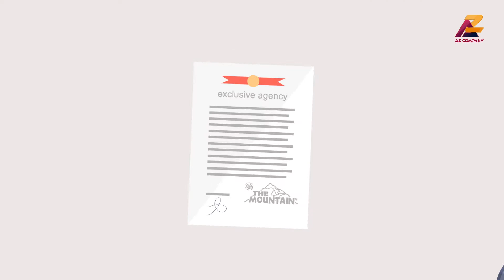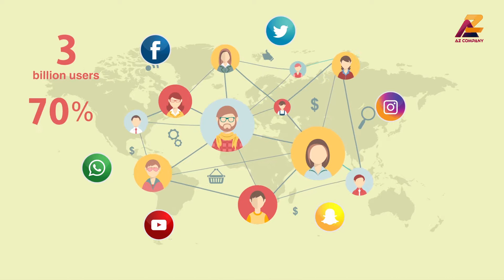AZ Company English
AZ COMPANY

Az- company that developed the first built in 1998, set off a steady and confident about wholesale and retail trade, and quickly gained experience and confidence in local markets, and in 2012 the company introduced new sections to meet the needs of local and regional markets of textiles, clothing and supplies women’s and men’s accessories with high quality and affordable Well thought out. The company has won the distribution of many of the trademark rights, which is the exclusive agent in the Middle East-based company (The Mountain of America)

Any az- company offers a range of distinctive products for all segments of society, comes customer satisfaction on our priorities, so care about high quality and varieties numerous and all the products specifications of its content so it is nonrefundable when there is any note of our company and make their way visionary conscious and will through a professional team, Has the necessary tools and expertise.

General Director
Aziz al-Zahrani